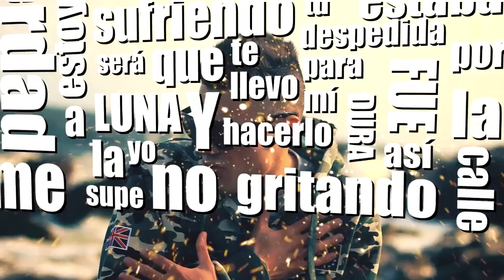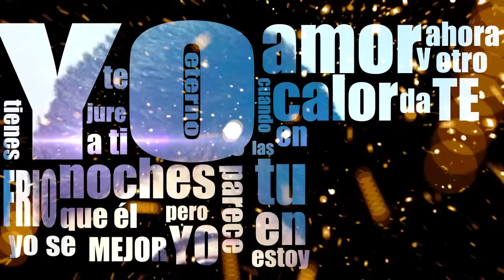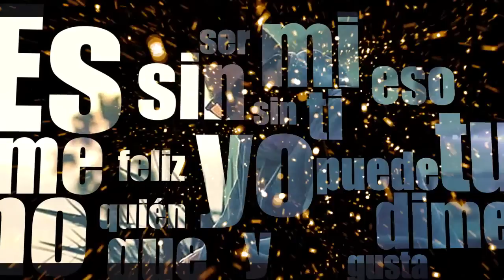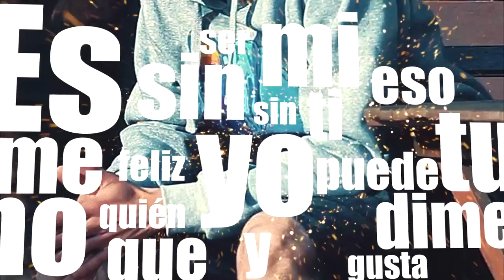DIVAD - El Perdón [Vídeo Con Letra] (Octubre 2014)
★DESCARGATE ESTE Y OTROS EXITOS EN FACEBOOK★►ATENTADO CUMBIERO(OFICIAL)♫♪♫★HACETE FAN★GRACIAS POR AYUDARNOS A CRECER CADA DIA MAS♫★